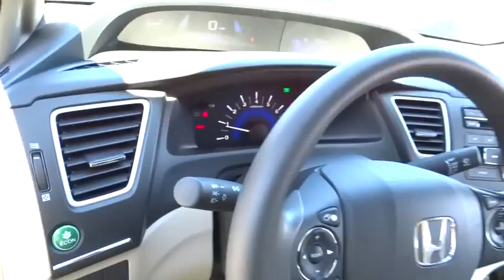2014 HONDA CIVIC Redding, Eureka, Red Bluff, Northern California, Sacramento, CA 14H949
2014 HONDA CIVIC